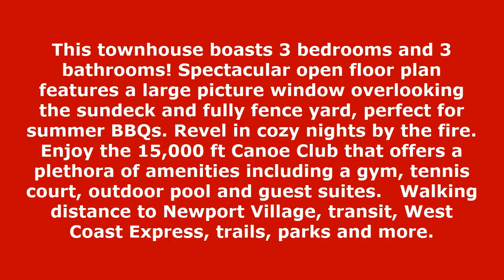NEW LISTING IN PORT MOODY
MLS#:V1060298
PRICE: $539,900
Bedrooms: 3
Bathrooms: 3
Square Footage: 1540